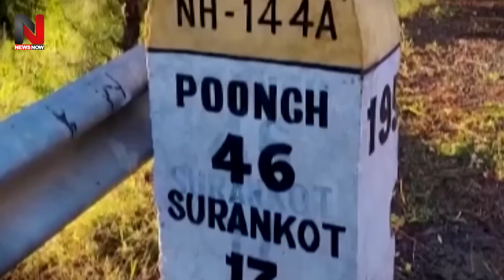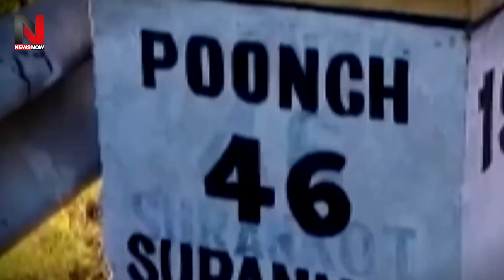पुंछ कांड पर चुप क्यों हैं मोदी? POK में घूसकर कूटने की प्लानिंग, चीन भागे पाक आर्मी चीफ